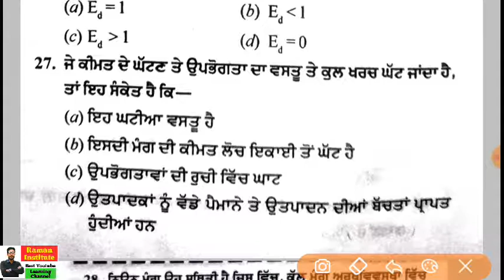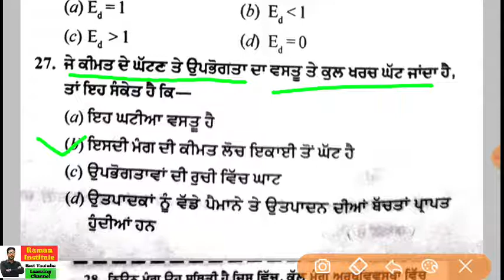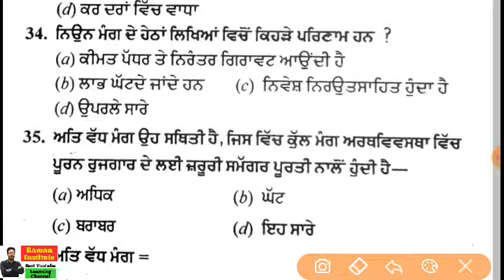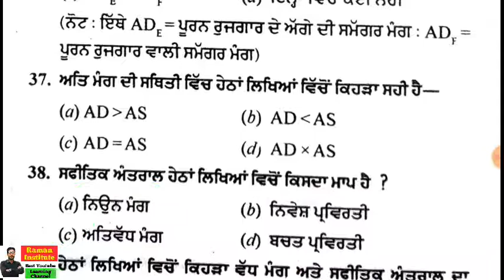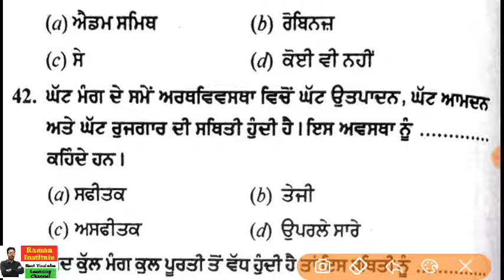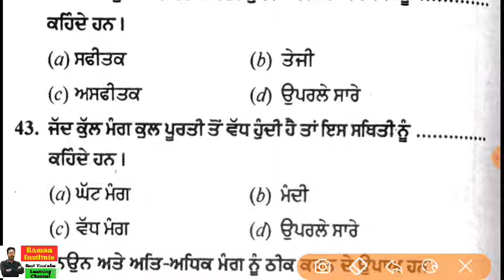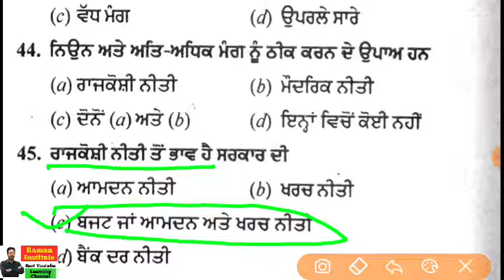Demand,market demand part:-2||master cadre economics preparation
raman institute#master cadre economics preparation#master cadre social studies preparation#demand,market demand#economics for master cadre#economics#

Hi friends my name is Ramandeep Singh

Topic:-demand,market demand,demand curve
Subject:- Economics (Social Studies)
Part:-2
For master cadre

Is video mein master s.st ke exam ke preparation ke lyi economics ke demand,market demand and demand curve ke topic se related 25 Questions ko discuss kiya gya jo apki master cadre and pstet exam ke lyi helpful rahegi
Thanku